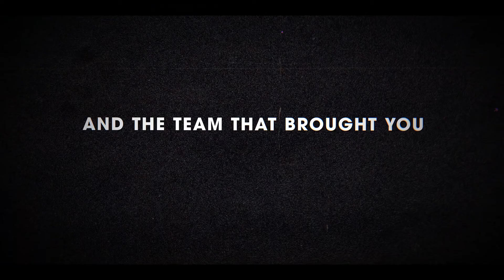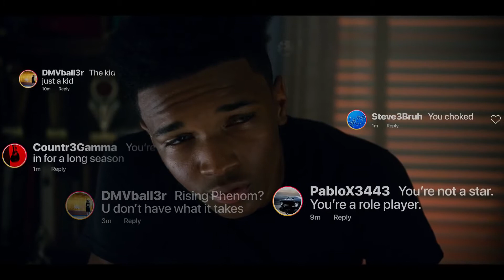Swagger — Official Trailer Apple TV+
ذا كنت غير مشترك في القناة فتفضل بالضغط على الزر الأحمرالموجود أسفل الفيديو لتنضم إلى عائلة القناة فبدعمكم نستمرأعزائي
 وإذا كنت من المشتركين فيكفي أن تضغط إعجاب للفيديو ومشاركته إن أعجبك
الجديد